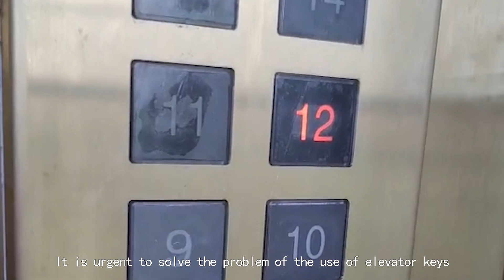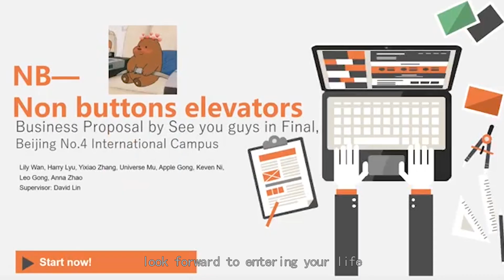24. See you guys in final Promotional Video